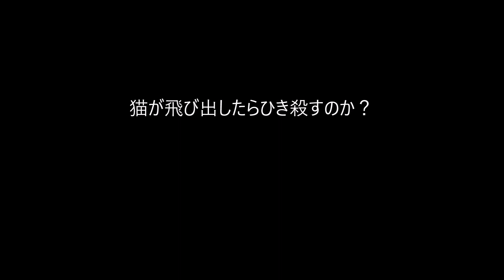ドライブレコーダー 自転車編 片手運転の郵便バイク アルベルト